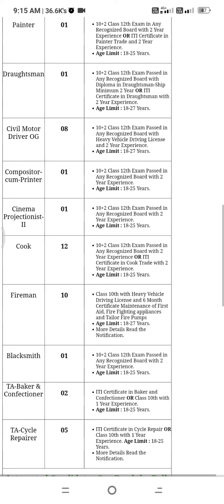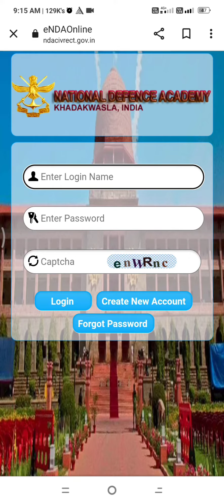National defence academy job 2023🥳||For 12th pass candidates||application fees ₹0 for all😍